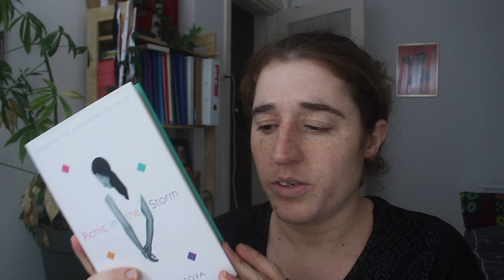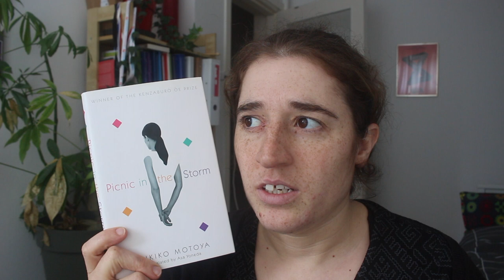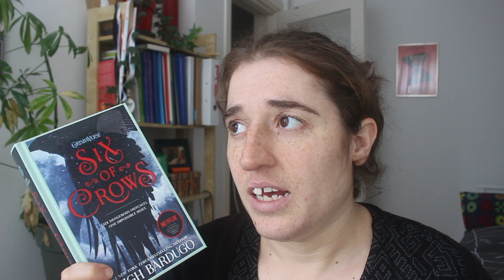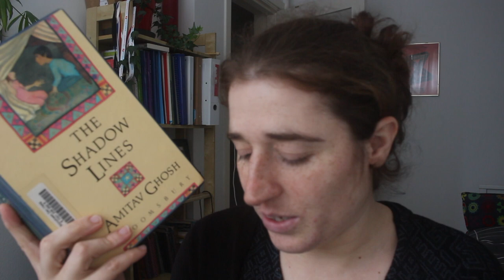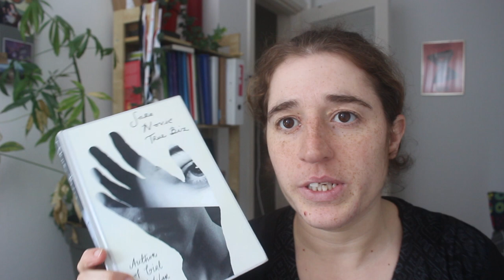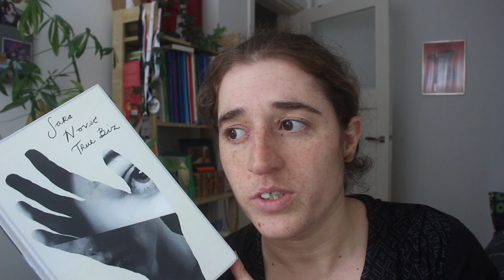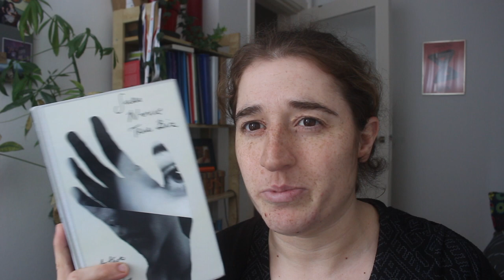March reading wrap up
Books mentioned:
The emperor of Portugalia by Selma Lagerlöf
Belladonna by Daša Drndić
Picnic in the Storm by Yukiko Motoya
Seven Fallen Feathers by Tanya Talaga
A Woman in the Polar Night by Christiane Ritter
Undiscovered by Gabriela Wiener
The Shadow Lines by Amitav Ghosh
True Biz by Sara Nović
The House with the Stained-Glass Window by Żanna Słoniowska
Catch the Rabbit by Lana Bastašić